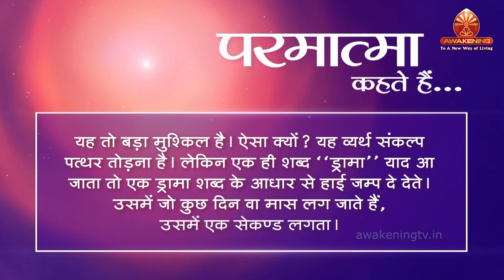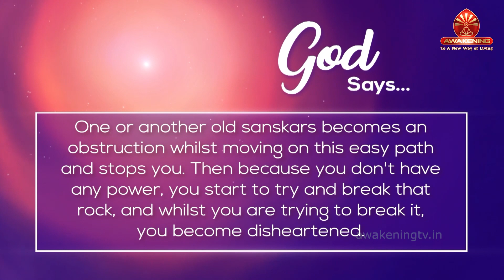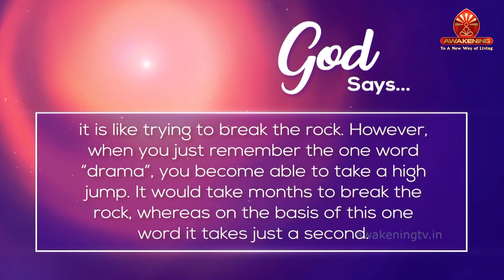1 Sec to Finish Waste Thoughts | God Says | Awakening TV | Brahma Kumaris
Tata Play: 1084
Jio TV: 1060
GTPL: 578
InDigital: 996
NXTDigital: 984